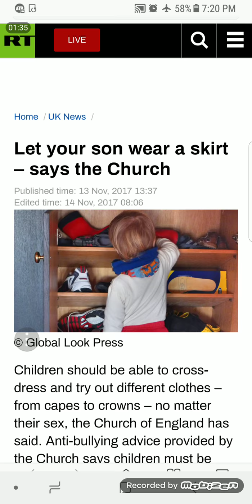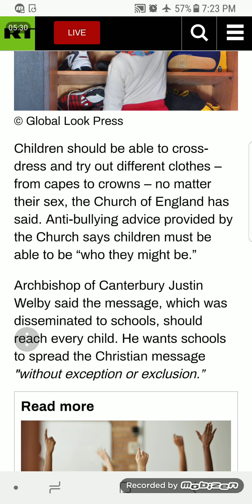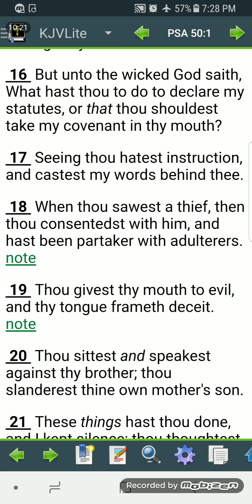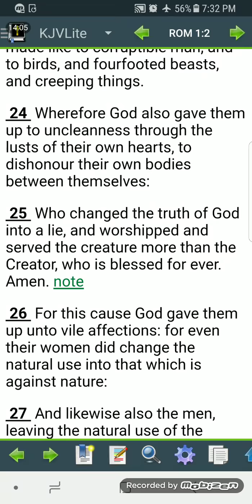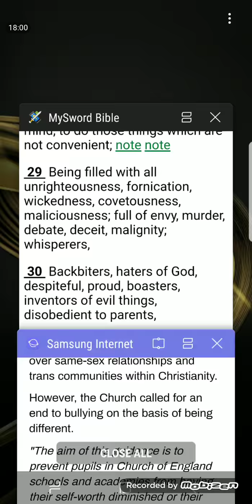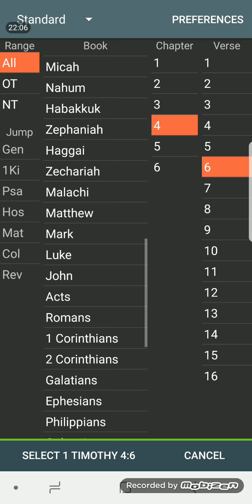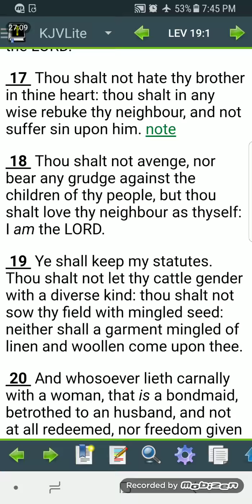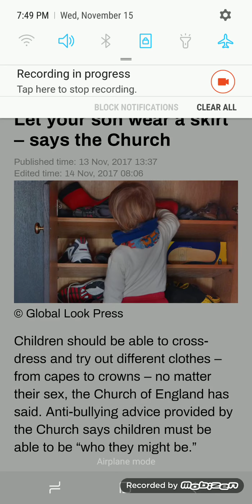DEAR CHRISTIANS, #5: DO YOU LET YOUR SON WEAR A SKIRT?- DEU. 22:5